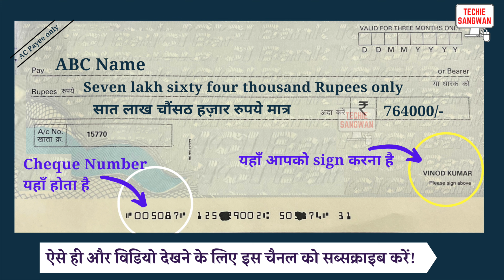764000 ko english mein kya kahate hain | 764000 in words | 764000 ki English | 764000 spelling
764000 ko english mein kya kahate hain | 764000 in words | 764000 ki English | 764000 spelling

764000 का अंग्रेजी में अर्थ होता है
764000 रुपये को Cheque पर लिखने का सही तरीका :

Seven lakh sixty four thousand Rupees only
सात लाख चौंसठ हज़ार रुपये मात्र

764000/-

account payee